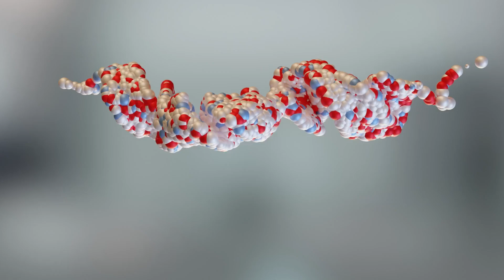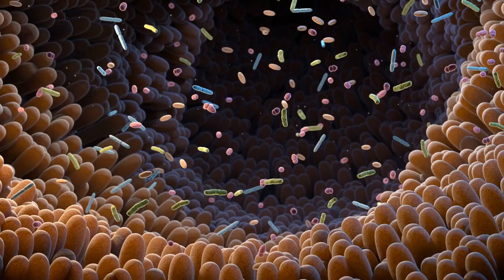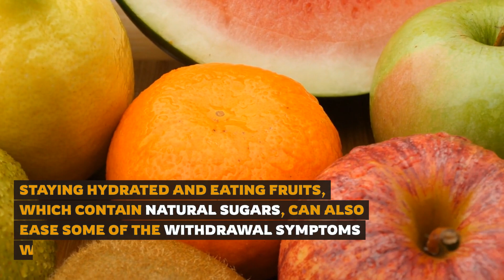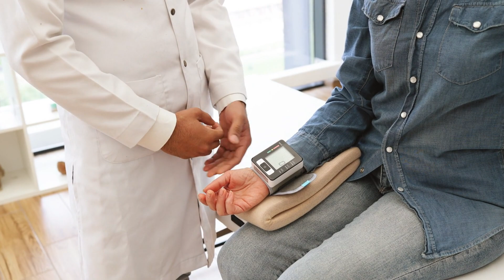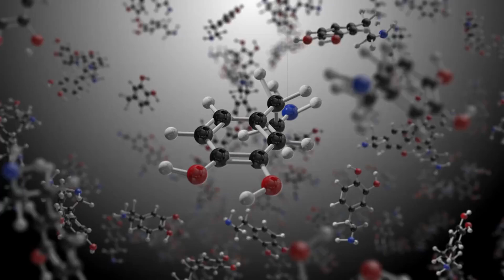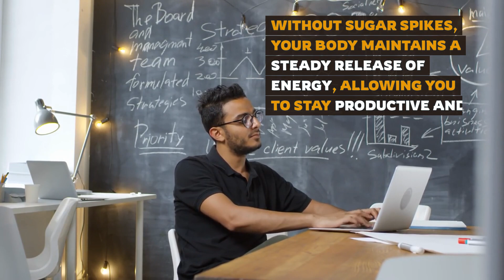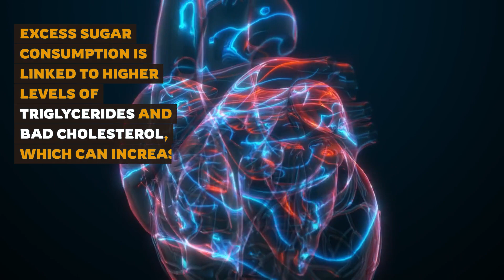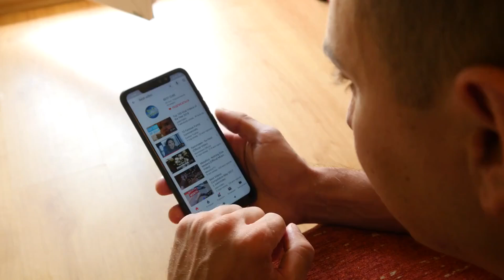What Happens to Your Energy When You Cut Out Sugar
Ever wondered what cutting out sugar can really do for your energy levels?
In this video, we dive deep into the science and real-life effects of eliminating added sugars from your diet. Discover how kicking the sugar habit can lead to steady energy throughout the day, better focus, improved mood, and even more restful sleep.
 We’ll break down the stages your body goes through, explain how sugar spikes impact energy, and give you tips on maintaining balanced energy with a sugar-free lifestyle. Watch to find out how this one change could transform your daily life!